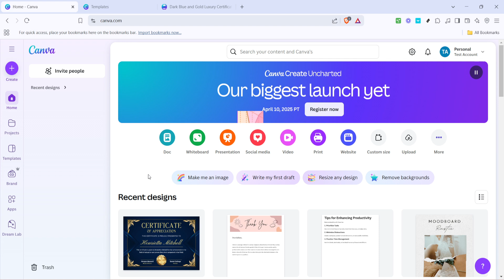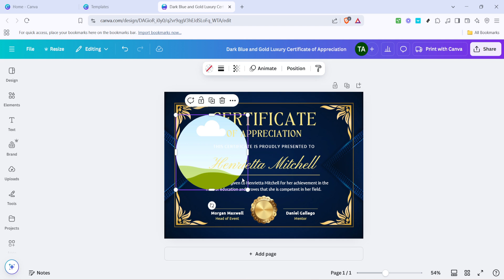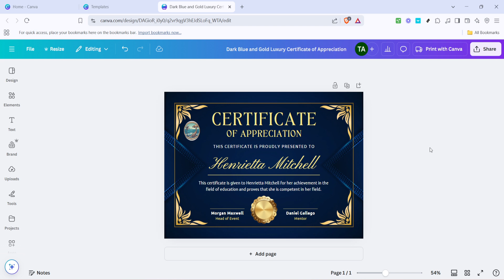How to Add Your Logo to Canva Certificate Template (Full 2025 Guide)